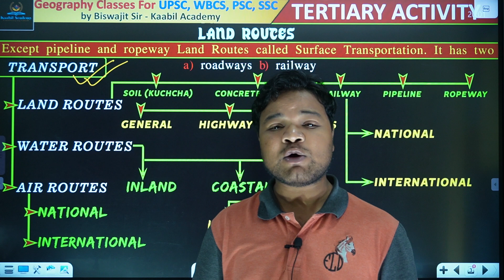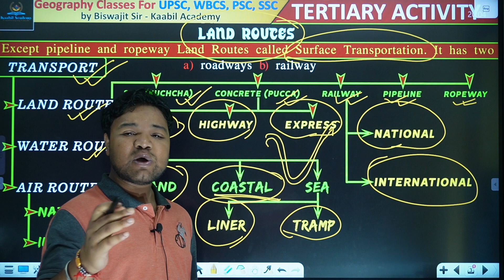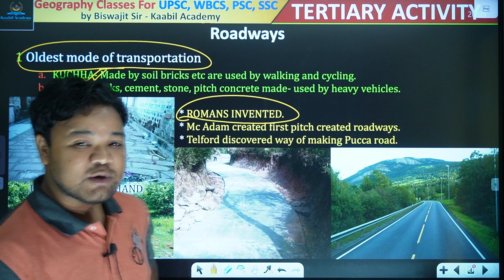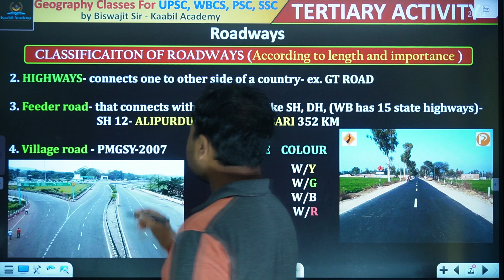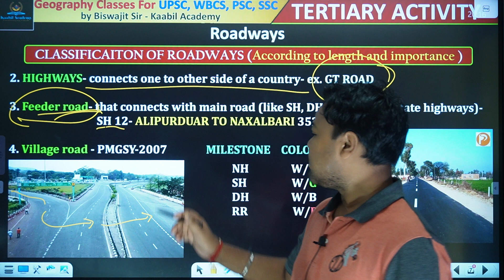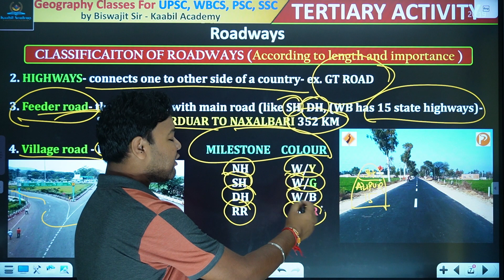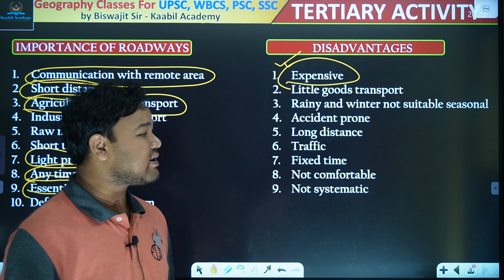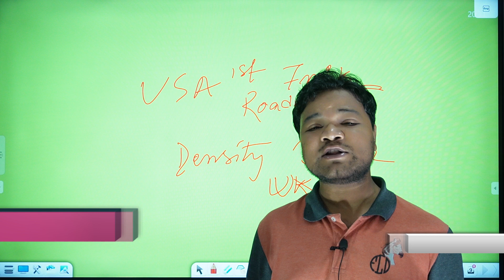TERTIARY ACTIVITY - 02 ROADWAYS Geography Classes by Biswajit Sir for UPSC, WBCS, PSC, SSC CGL, RRB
Now get quality education at your home comfort and FREE OF COST...
KAABIL ACADEMY proudly presents LIVE ONLINE FREE CLASSESS on official youtube channel "KAABIL ACADMEY" & official facebook page : "KAABIL ACADMEY".
COURSES AVAILABLE: